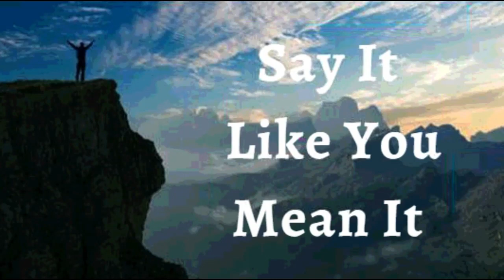4th April 2022 Say It like You Mean It (Audio in Punjabi)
4 ਅਪ੍ਰੈਲ 2022

 ਮੈਂ ਐਲਾਨ ਕਰਦੀ ਹਾਂ ਕਿ ਹਰ ਚੀਜ਼ ਨੂੰ ਪੂਰਾ ਕਰਨ ਵਿੱਚ ਬਹੁਤ ਦੇਰ ਨਹੀਂ ਹੋਈ, ਪਰਮਾਤਮਾ ਨੇ ਮੇਰੇ ਦਿਲ ਵਿੱਚ ਰੱਖਿਆ ਹੈ।  ਮੈਂ ਆਪਣੇ ਮੌਕੇ ਦੀ ਖਿੜਕੀ ਨੂੰ ਨਹੀਂ ਖੁੰਝਾਇਆ ਹੈ।  ਰੱਬ ਦੀ ਕਿਰਪਾ ਮੇਰੇ ਜੀਵਨ ਵਿੱਚ ਹੈ। ਉਹ ਮੈਨੂੰ ਇਸ ਸਮੇਂ ਤਿਆਰ ਕਰ ਰਿਹਾ ਹੈ।  ਉਸਨੇ ਆਪਣੀ ਯੋਜਨਾ ਅਤੇ ਉਦੇਸ਼ ਨੂੰ ਪੂਰਾ ਕਰਨ ਵਿੱਚ ਮੇਰੀ ਮਦਦ ਕਰਨ ਲਈ ਆਪਣੀ ਕਿਰਪਾ ਜਾਰੀ ਕੀਤੀ ਹੈ।  ਇਹ ਮੇਰਾ ਸਮਾਂ ਹੈ।  ਇਹ ਮੇਰਾ ਪਲ ਹੈ।  ਮੈਂ ਅੱਜ ਇਸਨੂੰ ਪ੍ਰਾਪਤ ਕਰਦੀ ਹਾਂ!  ਇਹ ਮੇਰਾ ਐਲਾਨ ਹੈ।

 ਮੇਰੇ ਵਿੱਚ ਮਸੀਹ ਮੇਰੀ ਮਹਿਮਾ ਦੀ ਉਮੀਦ ਹੈ!  ਕੋਈ ਵੀ ਬੀਮਾਰੀ, ਰੋਗ, ਜਾਂ ਕਮਜ਼ੋਰੀ ਮੇਰੇ ਸਰੀਰ ਨੂੰ ਆਪਣੇ ਆਪ ਨੂੰ ਜੋੜ ਨਹੀਂ ਸਕਦੀ।  ਮੇਰੀ ਜ਼ਿੰਦਗੀ ਵਿੱਚ ਸ਼ੈਤਾਨ ਲਈ ਕੋਈ ਥਾਂ ਨਹੀਂ ਹੈ ਕਿਉਂਕਿ ਮੈਂ ਹਰ ਸਮੇਂ ਪਵਿੱਤਰ ਆਤਮਾ ਨਾਲ ਭਰਪੂਰ ਹਾਂ। ਮੈਂ ਸ਼ੈਤਾਨ ਦੀਆਂ ਚਾਲਾਂ ਅਤੇ ਧੋਖੇਬਾਜ਼ਾਂ ਦਾ ਸ਼ਿਕਾਰ ਹੋਣ ਤੋਂ ਇਨਕਾਰ ਕਰਦੀ ਹਾਂ।  ਮੇਰੇ ਅੰਦਰ ਪ੍ਰਮਾਤਮਾ ਦਾ ਜੀਵਨ ਅਤੇ ਕੁਦਰਤ ਕਾਰਜਸ਼ੀਲ ਹੈ, ਜਿਸ ਨਾਲ ਮੇਰੇ ਲਈ ਕਿਸੇ ਵੀ ਬਿਮਾਰੀ ਜਾਂ ਲਾਗ ਦਾ ਸੰਕਰਮਣ ਅਸੰਭਵ ਹੈ।  ਪ੍ਰਮਾਤਮਾ ਦੀ ਮਹਿਮਾ ਆਮੀਨ
 ਮੈਂ ਆਪਣੇ ਪਰਮਾਤਮਾ ਦੇ ਘਰ ਵਿੱਚ ਚੰਗੀ ਜ਼ਮੀਨ 'ਤੇ ਲਗਾਈ ਗਈ ਹਾਂ।

 ਸ਼ਲੋਮ